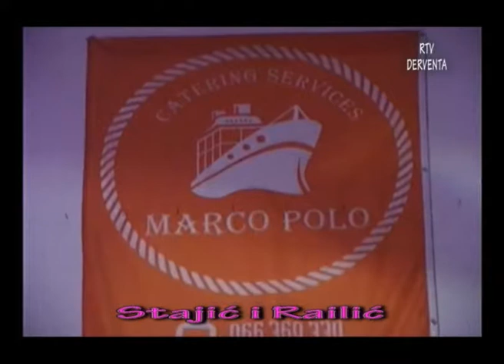22 Stajić i Railić na koncertu Braće Begić u restoranu Marko Polo